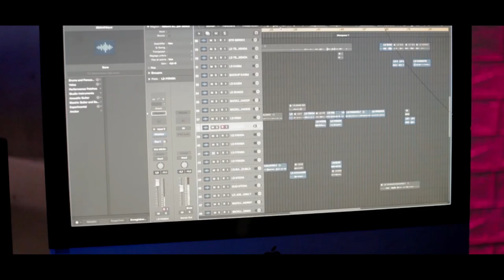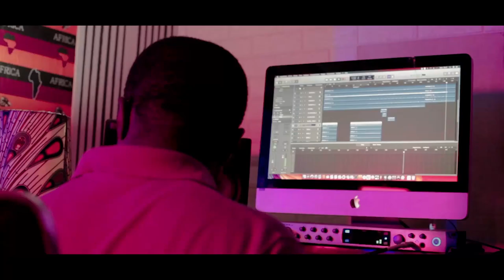ELONGA NA FARDC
La République Démocratique du Congo agressée par des groupes armées et principalement le M23 dans sa partie Est, à l'initiative de l'artiste Fred Kabeya et Aw'art Record cette chanson a été enregistrée en soutient à nos vaillantes forces armées. Elle connait la participation des artistes Jean Goubald, Iyenga, Isongo, Jack Inga, Jacques Tshimankinda, José Hendrix, Deborah Ntoya, Shadow Barazizo, Kassim Lafraz, Buya Mayuma, Bedy Kiala.

ELONGO NA FARDC
A/C: Fred Kabeya
Mastering et Mixage: Doris Beya
Programmation: Jeancy Samu
Bass: Bingo Bass
Keyboard: Jeancy Samu
Guitare rythmique: Fred Kabeya
Guitare Lead: Serge Lukalu
Conseiller Artistique: Zola Tempo
Studio: Aw'art Record
Choeur: Fred Kabeya, Sion Bakomba, Juliana Tshibola, Deborah Ntoya, Kassim Lafraz et Iyenga